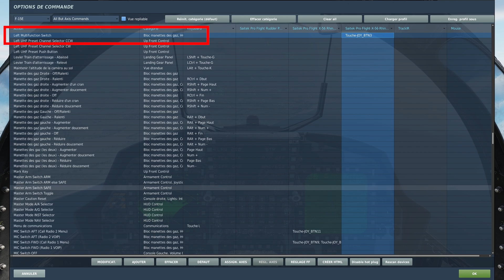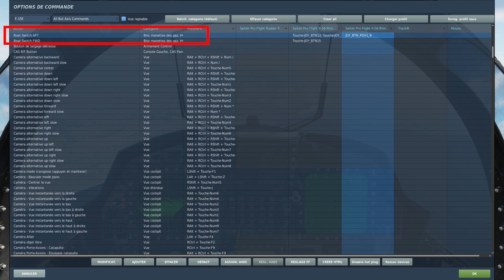F-15E - Radar A/G - RBM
Tutoriel sur l'utilisation du radar APG-70 air-to-ground en mode RBM du F-15E de Razbam sur DCS.

🎬 ＣＨＡＰＩＴＲＥＳ :
00:00 : Intro
01:38 : Détection des nuages (n/i)
03:07 : Mapping
06:33 : Les informations affichées
08:32 : Decluter
08:57 : Réglage du gain
09:33 : Réglage de la luminosité
10:00 : Range
10:18 : Affichage des cibles mobiles
10:15 : Réglage de l'angle de balayage
12:12 : Les fonctions du curseur
12:18 : MAP
13:46 : UPDT (n/i)
14:00 : TGT
14:26 : CUE
15:04 : MARK
16:20 : Interleaved Position Velocity Update